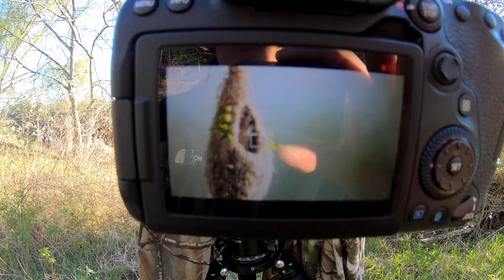Vlog - Beutelmeisen fotografieren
Heute spazieren wir durch die Au und können allerhand entdecken - unter anderem auch die seltenen Beutelmeisen.